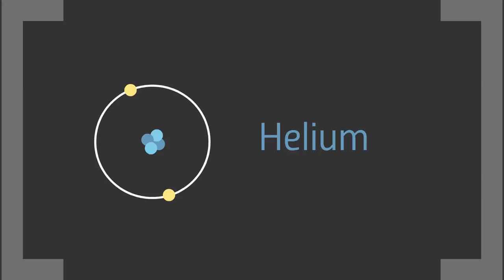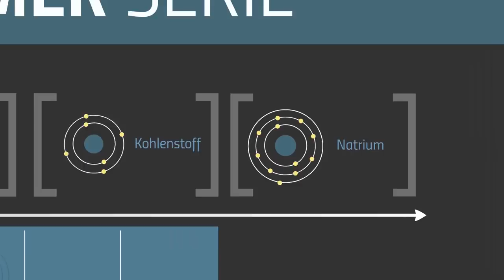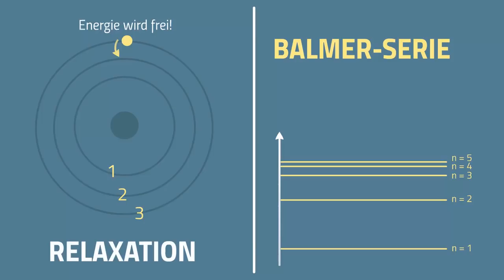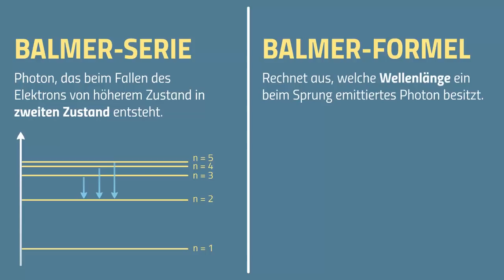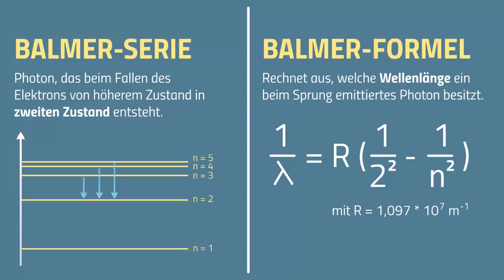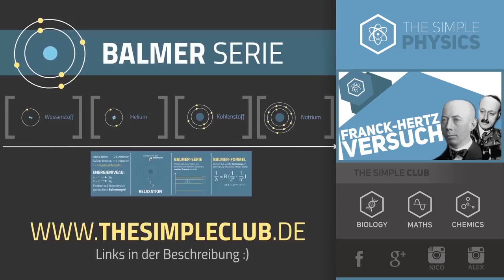Balmer Formel der Quantenphysik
📺 ALLE KANÄLE

» CREDITS

Geschrieben von: Eike-Manuel Bansbach
Visuelle Konzeption: Nicolai Schork
Ton: Alexander Giesecke
Schnitt & Effekte: Ullrich Köhler

» BILDQUELLEN
„Balmer“ von Johann Jakob Balmer - Reproduction of a public domain painting. Lizenziert unter Gemeinfrei über Wikimedia Commons